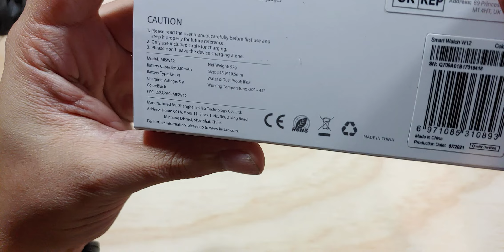SMART WATCH W12 : IMILAB una marca completamente nueva y fresca...